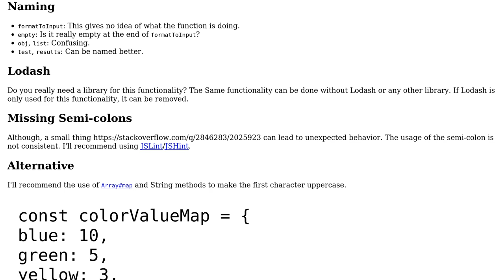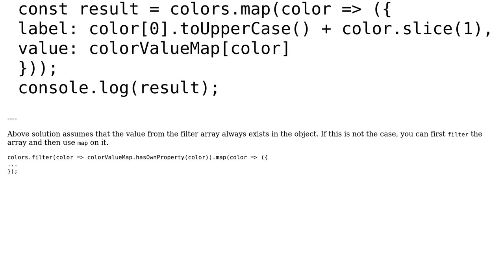Code Review: Create list of objects from an object where the key is properCase using Lodash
With thanks & praise to God, and with thanks to the many people who have made this project possible! | Content (except music & images) licensed under CC BY-SA | Music | Images & others | With thanks to user Tushar user Jamal user Blexy and the Stack Exchange Network Trademarks are property of their respective owners. You are responsible for your own actions.